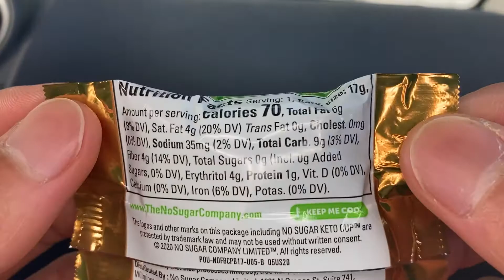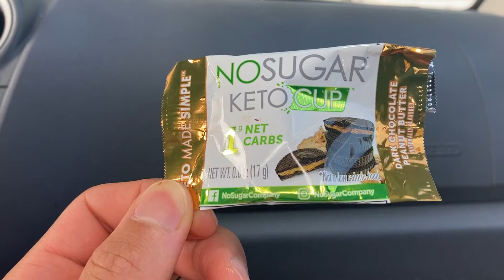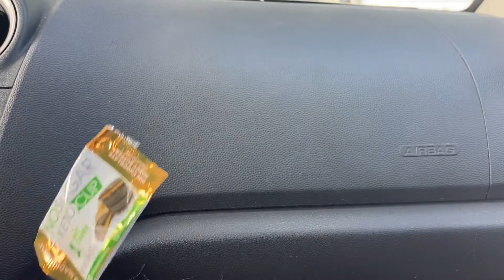Keto Made Simple No Sugar Keto Cup Dark Chocolate Peanut Butter - Foodz Unbox 238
Get your Keto Made Simple No Sugar Keto Cup Dark Chocolate Peanut Butter

Foodz Unbox 0:39
Foodz Review 1:35
Rated it a 5 out of 5 stars. Keto Made Simple No Sugar Keto Cup Dark Chocolate Peanut Butter was delicious, sweet, dark chocolatey, smooth, and easy to eat. :)